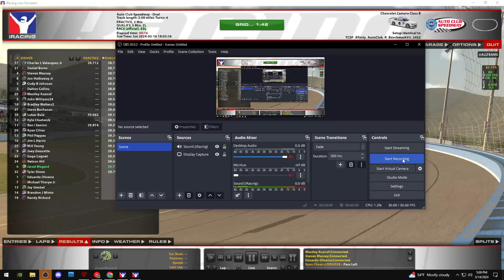Xfinity Series from Auto Club (Week 5 / Try 3)